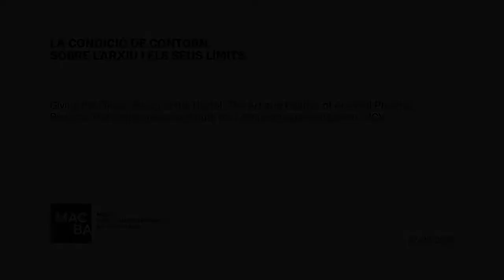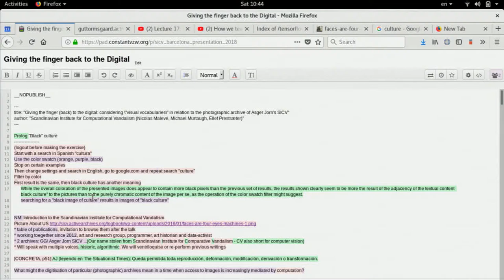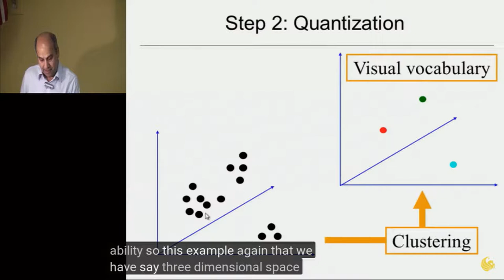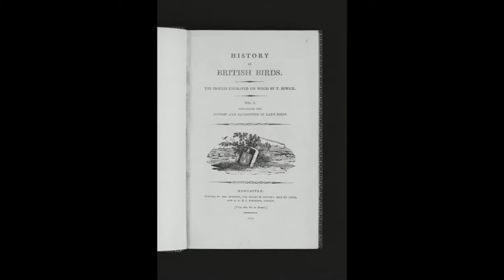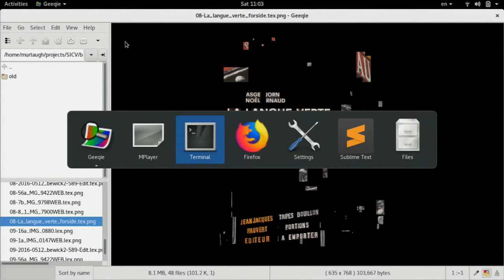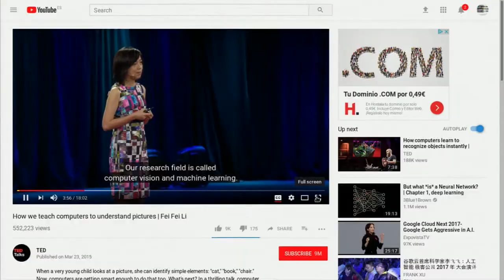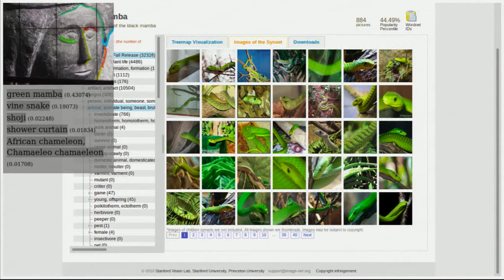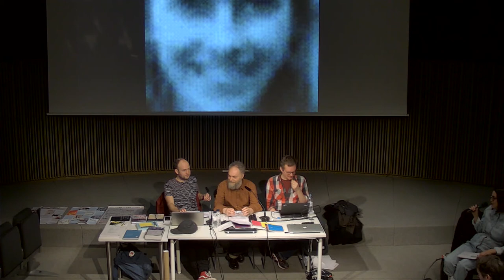The Art and Politics of Archival Practice. A càrrec de SICV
Cuarta confèrencia del cicle "La condició de contorn. Sobre l’arxiu i els seus límits". A càrrec de Scandinavian Institute for Computational Vandalism (SICV), grup d'art i recerca format per Michael Murtaugh, Nicolas Malevé i Ellef Ellef Prestsæter que experimenta amb arxius, programari i altres mitjans.

"La condició de Contorn" és un seminari enmarcat en el programa d’activitats realitzades amb motiu del desè aniversari del Centre d’Estudis i Documentació MACBA.

LA CONDICIÓN DE CONTORNO
Cuarta conferencia del ciclo "La condición de contorno. Sobre el archivo y sus límites". A cargo de  Scandinavian Institute for Computational Vandalism (SICV), grupo de arte e investigación formado por Michael Murtaugh, Nicolas Malevé y Ellef Prestsæter que experimenta con archivos, software y otros medios.

"La condición de contorno" es un seminario enmarcado en el programa de actividades realizadas con motivo del décimo aniversario del Centro de Estudios y Documentación MACBA.

THE BOUNDARY CONDITION
Forth lecture of "The Boundary Condition. About the archive and its limits". By SICV, art and research group formed by Michael Murtaugh, Nicolas Malevé and Ellef Prestsæter. The Scandinavian Institute for Computational Vandalism (SICV) is an art and research group engaging with archives, softwares and other media forms.

'The Boundary Condition' seminar is part of the programme of activities to mark the tenth anniversary of the MACBA Study Centre.